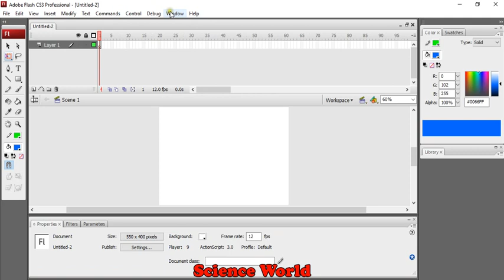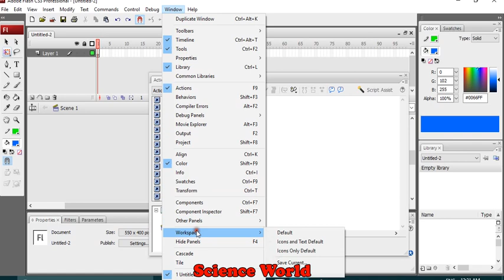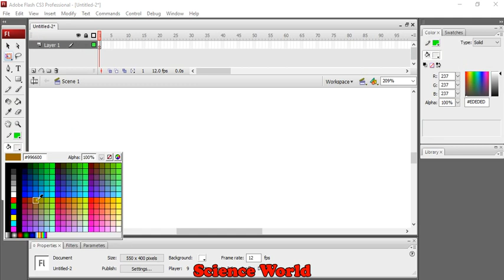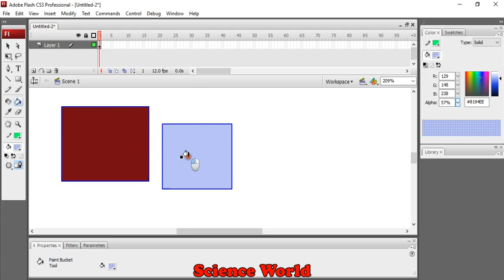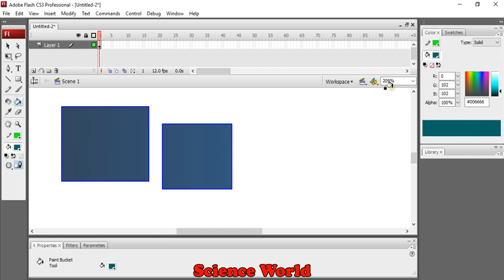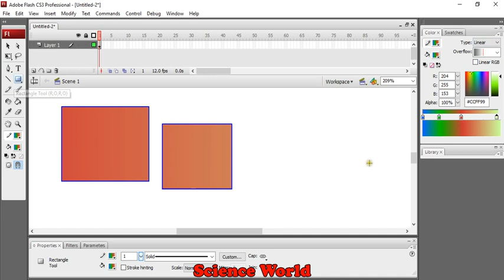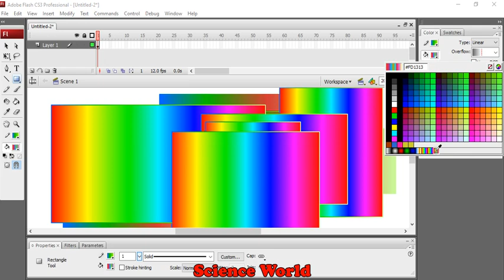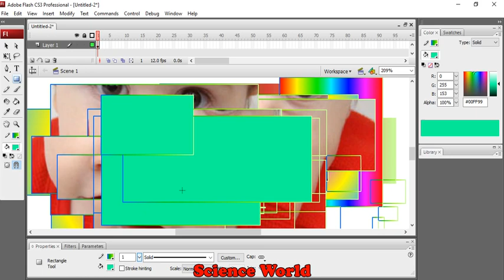Adobe Flash Cs3 Workspace Setting | Working on color panel | How to get Gradient Color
My adobe flash cs3 not having | Showing  Timeline | Color panel | Properties